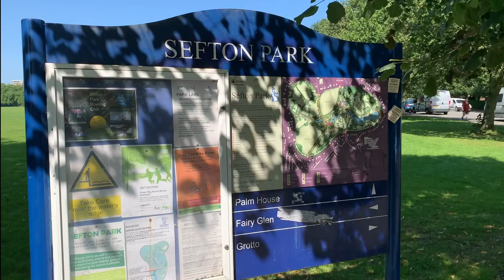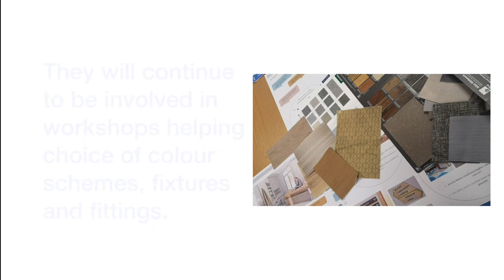Mossley Hill Hospital - June Update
Mersey Care NHS Foundation Trust is forging ahead with plans to create a modern state of the art mental health facility on land at Mossley Hill Hospital, Liverpool, which the Trust owns. The Trust board have approved the business case for this exciting new development.